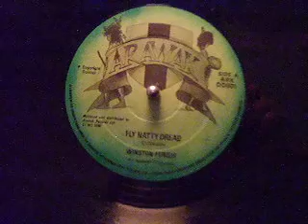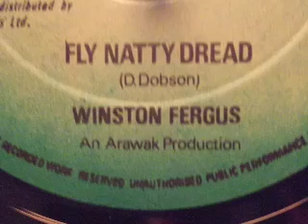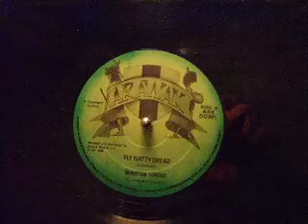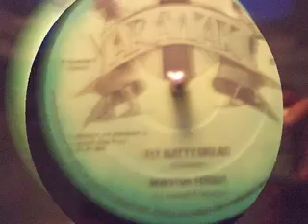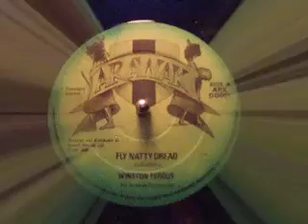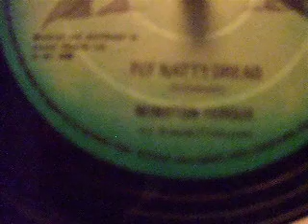WINSTON FERGUS - Fly Natty Dread - reggae 12" disco 45 dub roots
The first 12" release from Harlesden's Arawak label and dating from 1978 sees long time rootical singer Winston Fergus wishing to flash the dreadlocks in the city. The b side is his excellent cover of  the classic "Loving Pauper". Both sides of this 12" extended disco 45s feature wicked dubs which I assume to be by Dennis Bovell.

Ooops - ignore the last blank 30 seconds (if you got that far!) coz there's nothing there - sack the editor I say. Also, sorry about the jump at 2:39, it's always been there since I first got the record - pressing fault.